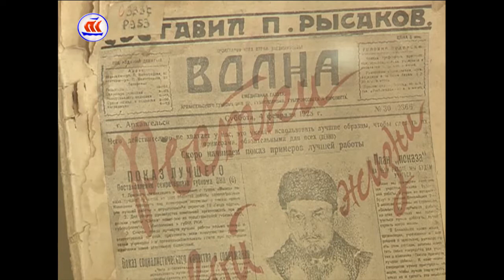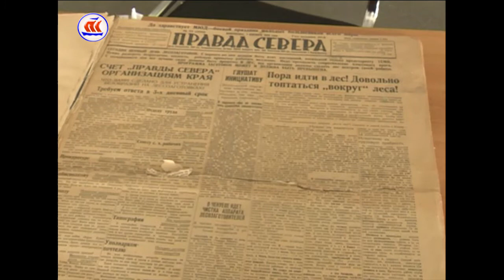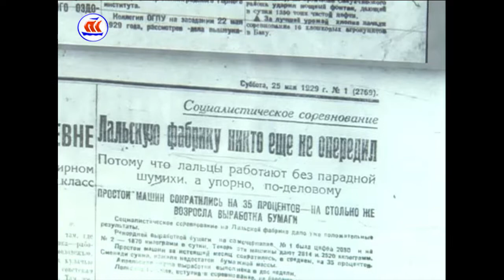04.05.2017 Сейчас в регионе 12:00